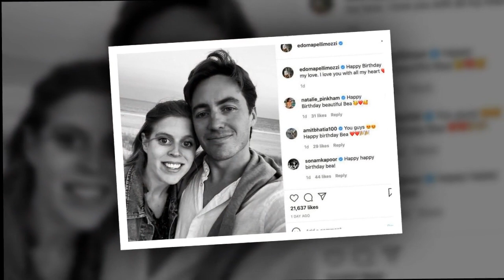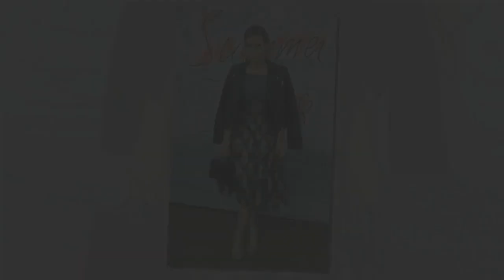Princesse Beatrice : cet unique titre qu'elle a reçu le jour de son mariage